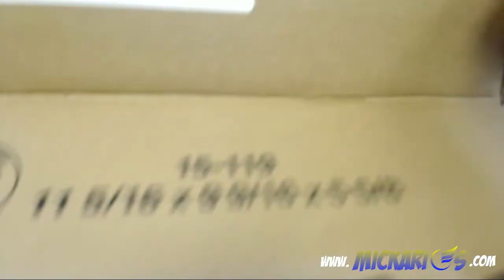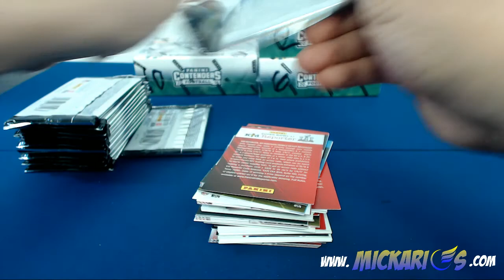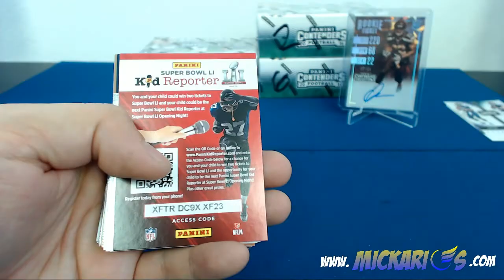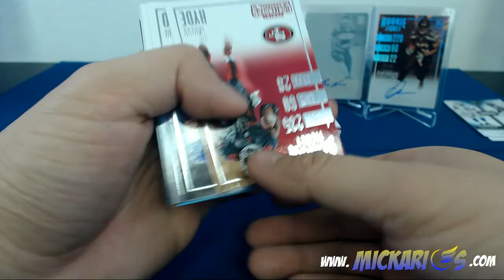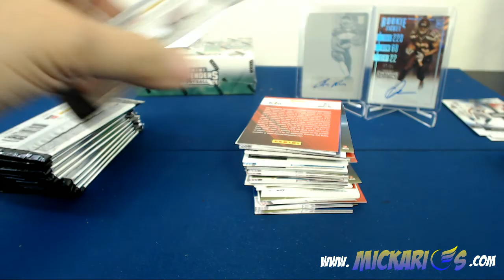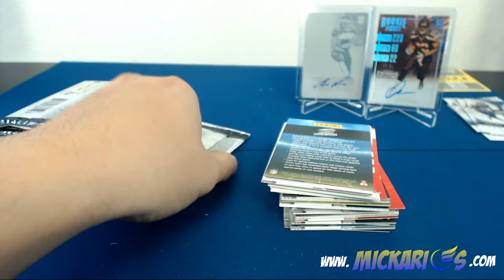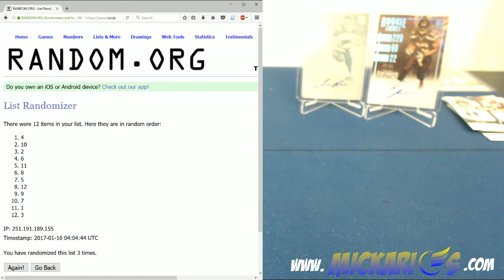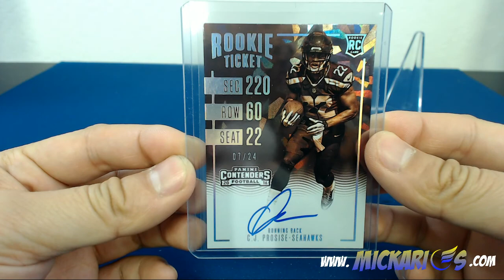01/15/17 -- 2016 Panini Contenders Football 4 Box eBay Team Break #10 (PYT)